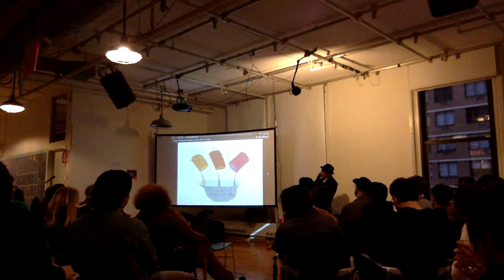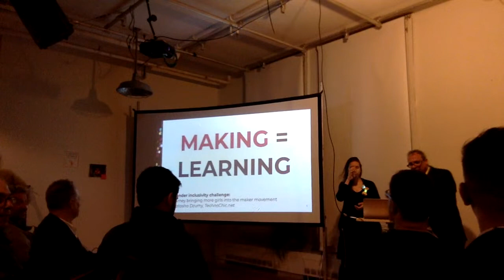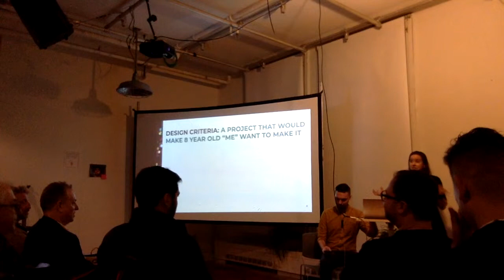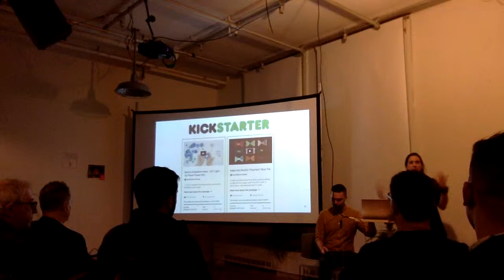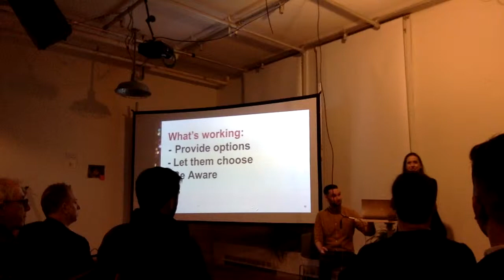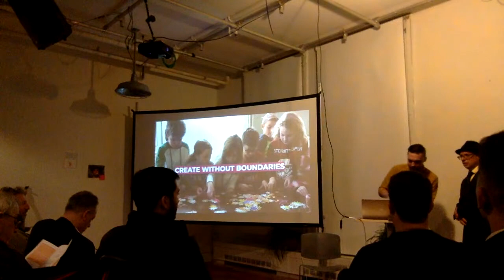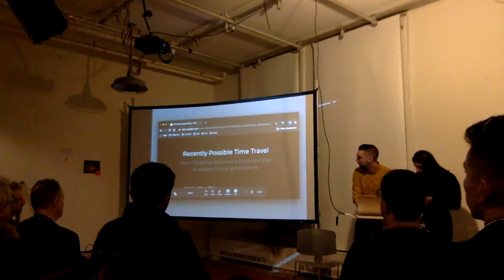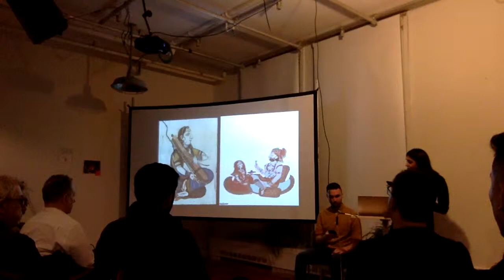ITP40 Pecha Kucha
Live stream of the ITP40 Pecha Kucha - Friday, October 11, 6:15pm - 9pm EST. Presenters will show 20 slides for 20 seconds each, which will result in a fast-paced storytelling environment on a variety of subject matters.

Presenters:

Jonny Goldstein  ’04
Anthony Bui  ’19
Natasha Dzurny  ’14
Shreiya Chowdhary  ’19
Jonah Brucker-Cohen  ’00
Gabriela Behnen   ’12
Hadar Ben-Tzur   ’19
Kemi Sijuwade ’19
ITP 3D (Michelle Hessel ’17, Kyle Greenberg ’15, Utsav Chadha ’18)
Jose Ignacio Hinestrosa    ’03
Miao Tian   ’18
KC Lathrop   ’17
Chris Kiritz     ’12
Corrine Taylor   ’08
Lee-Sean Huang   ’10
Alden Jones   ’19
Jaki Levy   ’08
Event organized by ITP alumnus Dominic Barrett